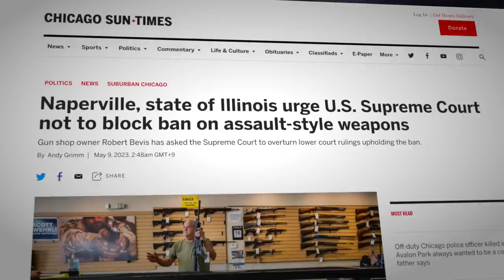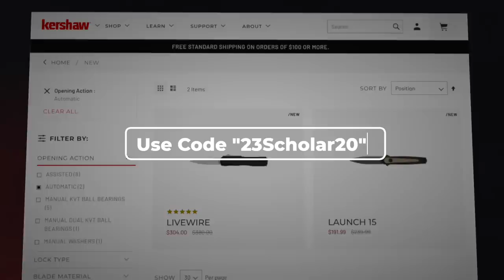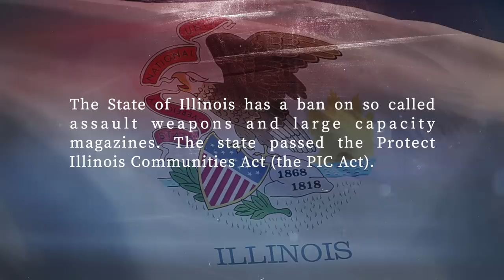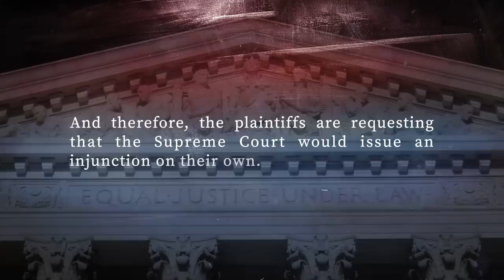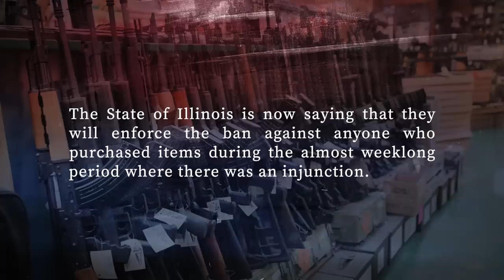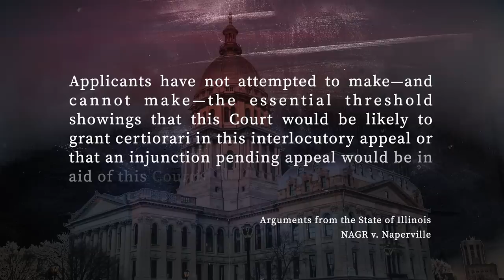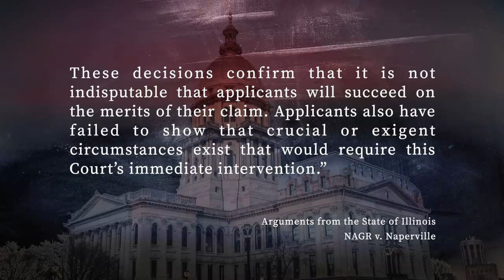BREAKING!!! Supreme Court Decision To End "Assault Weapon" And Magazine Ban!?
In this video I break down the current "assault weapon" and magazine ban pending before the Supreme Court for immediate emergency review!